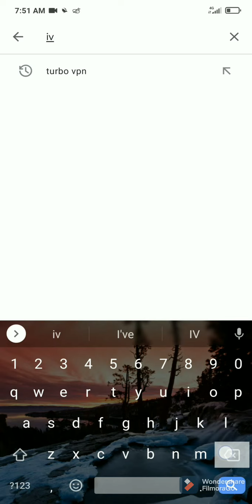Ice scream 4 | How To Downlode Ice scream 4 | update 2021